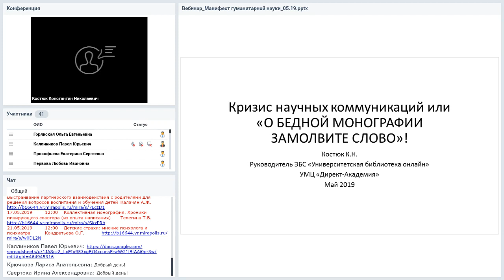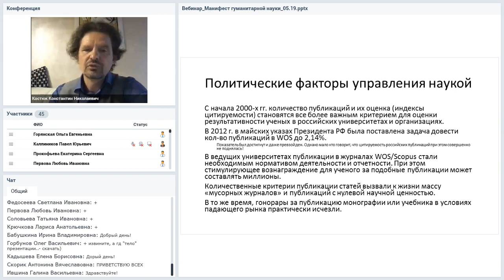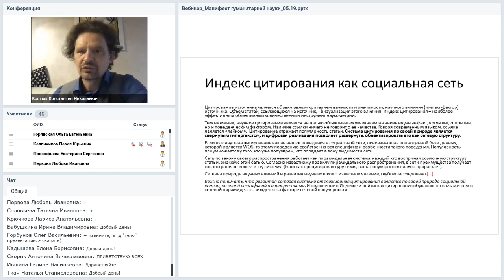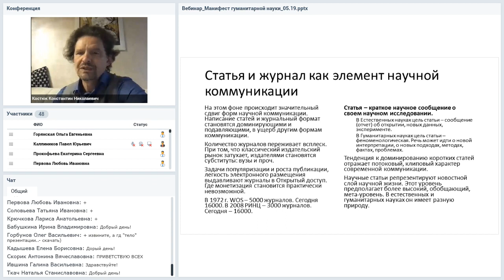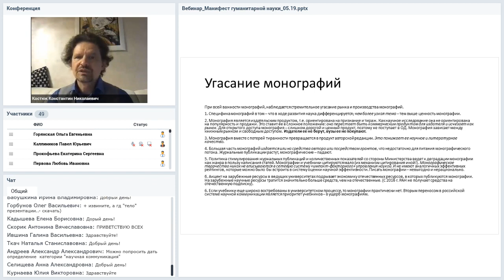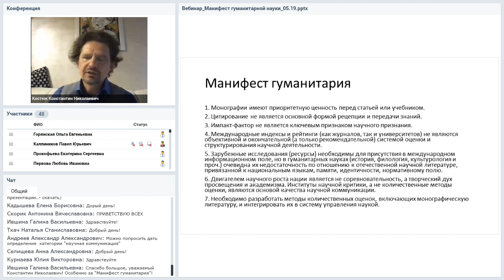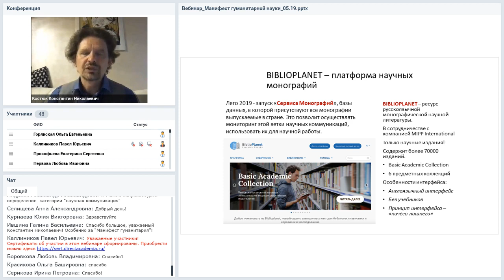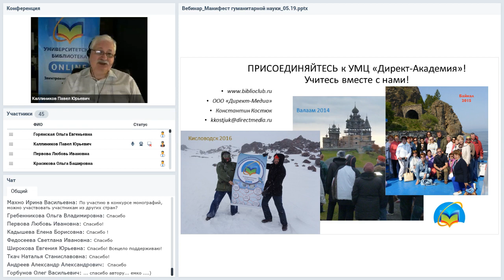Кризис научных коммуникаций или Манифест гуманитарной науки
Вебинар
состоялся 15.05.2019